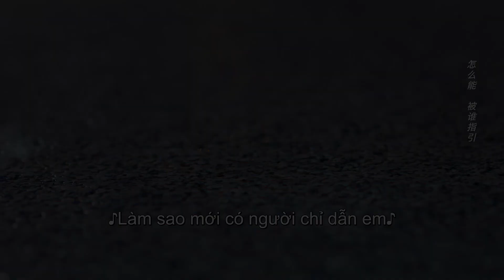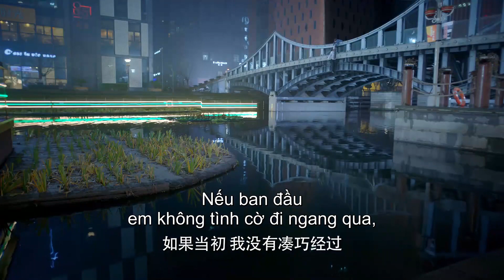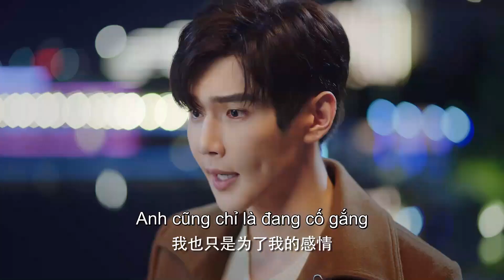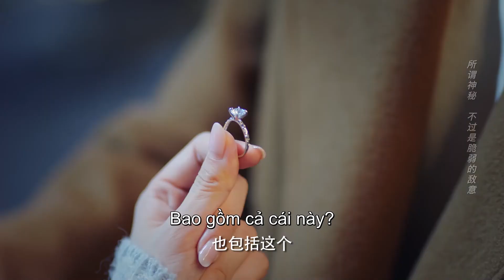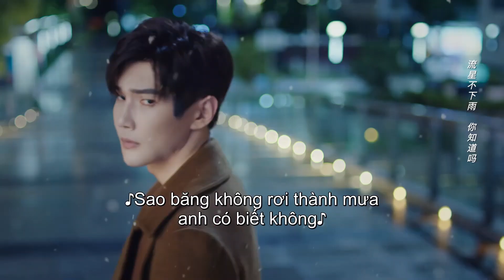HOT CLIP ‖ Chia tay để bắt đầu một chuyện tình mới ‖ Có Lẽ Là Yêu 2 ‖ Ổ Mọt Phim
Tên khác: Maybe It's love 2, About is love 2

Đạo diễn: Quách Hội Trung

Diễn viên: Ngạn Hy, Hứa Hiểu Nặc, Thái Ất Gia, Dương Hân Dĩnh, Hồ Văn Triết, Lý Tâm Bác

Giám đốc tập đoàn Vân Mã, Vệ Khanh và sinh viên tốt nghiệp khoa mỹ thuật Châu Thị đã chia tay nhau vì vấn đề tin tưởng khi yêu xa. Hai năm sau Châu Thị trở lại thế giới của Vệ Khanh nhưng lại hoàn toàn khác xưa. Vệ Khanh vì muốn níu kéo Châu Thị nên đã nghĩ đủ mọi cách, hai người lúc đầu còn nhiều mâu thuẫn sau đó đã hóa giải hết hiểu lầm trước đây. Những khó khăn họ gặp phải khiến hai người một lần nữa tin tưởng tấm lòng của đối phương, đồng thời cũng khẳng định được tình cảm của mình dành cho nhau, tình cảm giữa hai người ngày càng bền chặt. Hai người bạn tốt của Châu Thị cũng có những thu hoạch mới trên con đường trưởng thành. Nữ thần Lâm Phi Phi và nghệ sĩ Ninh Phi hòa hợp với nhau ngọt ngào hơn. Lý Minh Thành và Tất Thu Tịch cũng trở thành một nhà 3 người hạnh phúc.